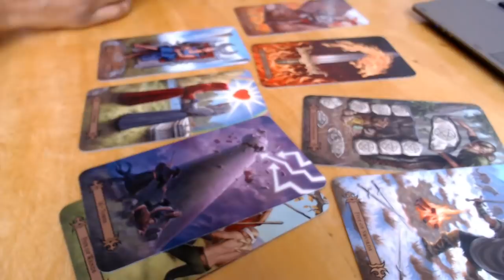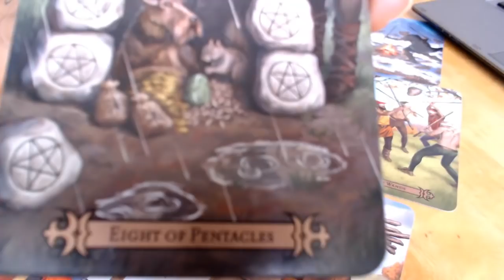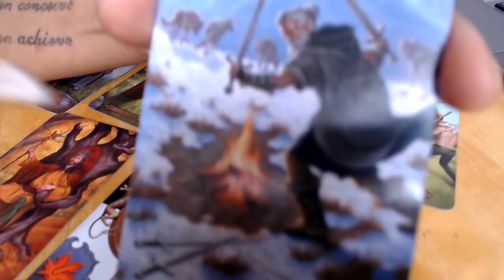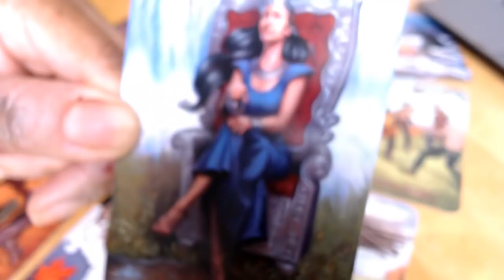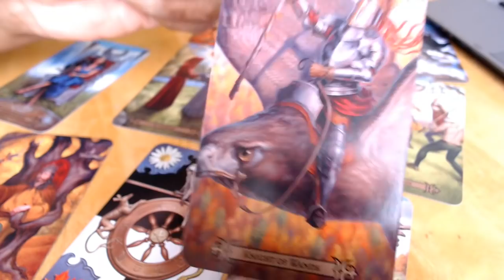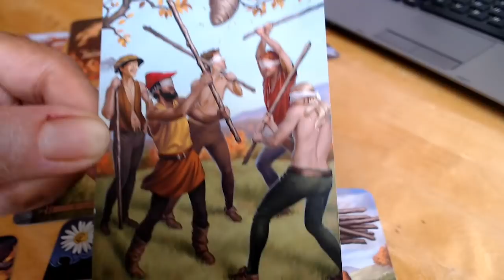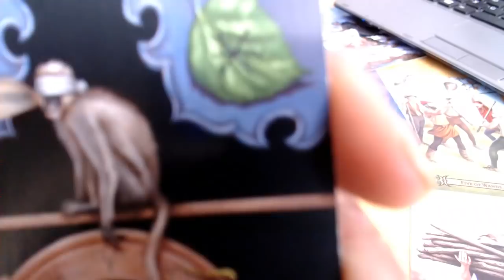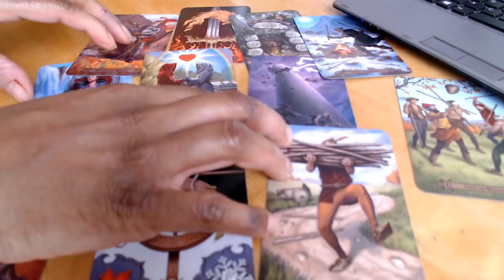Twin Flame ~ FIRE Sign Tarot Love Reading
Hello friends! Welcome to my video “ TWIN FLAME ~ Tarot Love Reading ”

For those of you new to my channel, WELCOME!! :)

Say goodbye to general readings! My readings are packed with details from the 5th dimensional higher consciousness, where twin flames are contracted to start their twin flame journey.

BOOK A REFRESH READING ➡️ (*must have already purchased a previous reading with me)

*This channel is about twin flame reunion signs and stages for divine feminine divine masculine reading

PERSONAL READING INFO:      £70 Complete Intense Read /   £30 Refresh Reading

: Complete Intense Read: Clear blocks to union, third party “to see if there is any” such as: (addictions/work/affair ect) advice to move forward, where he/she is on their journey, any health issues that arise, spiritual mission/life purpose advice, as well as what else pops up in the read.

Most readings on average are between 50-80 mins. ALL Reading will be recorded on video, then I will send you a permanent link so you can revisit as many times as you like. The reading will be intense and jammed packed hence why I advise to revisit. I don`t require any information from you for a reading but if possible please send me a photo of you & your twin flame or just of yourself. If you don`t have a photo not to worry your reading will still be jam packed!

AFTER the reading you can then address any burning question you have. For example: My person doesn`t want to give me their address, my person does drugs how do I handle it, my person always runs to his wife/husband when she calls, ect

Once I receive confirmation of your booking I will send you my twin flame/soulmate relationship ebook so that you can have a detailed understand of “all” relationships and what this twin flame experience is suppose to teach you and a additional twin flame audio which explains the “actual” connection explaining the push and pull, 3d, 4d and 5d, energy ect .

I’ll specifically ask you what you need to know or learn to reach union. I may speak on sensitive topics such as: your upbringing, childhood experiences, and love, but is the key for your union.

From there we will dive into the laws of the universe, chakras and I’ll give you advice to align at a higher frequency (which is often the delay for most twin flames). If you show up with an open mind I can promise not only will your reading be insightful, but with my additional book and audio, you will have a deeper understanding of your twin flame journey and rewrite the past dramatic experiences into a blissful one.